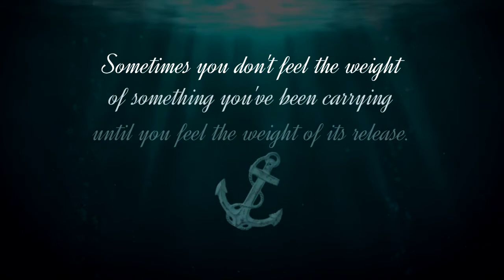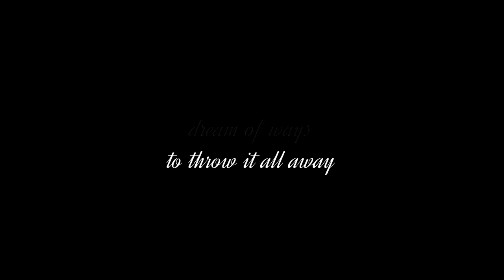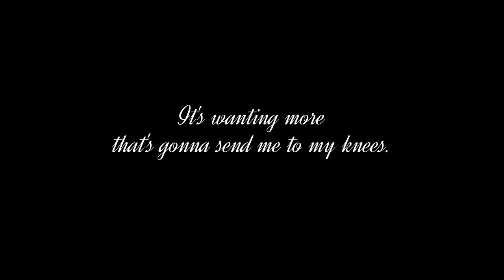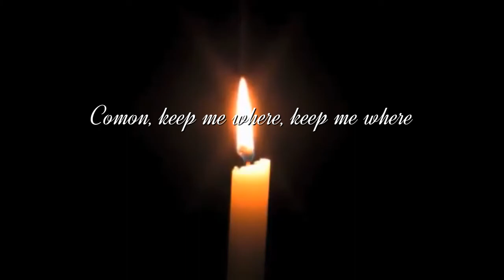Gravity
I have always loved this song by John Mayer and the more I came to listen, the more it began to have a deep meaning for me about the powerful pull downward that substance dependence has upon a person. From his album Continuum, the content of this song  is weighty in its approach, but the wish to be kept in the light of hope is the driving message that emerges. A spacious recording with passionate musicianship.